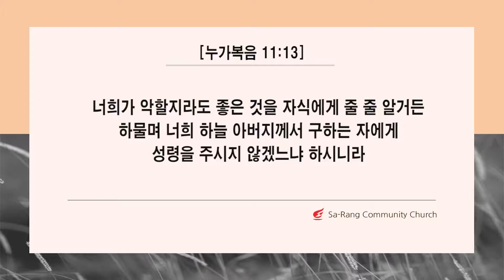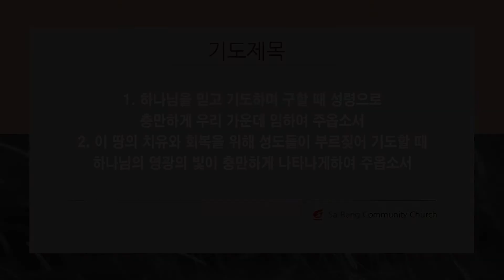오늘의 만나 6월 25일 목요일